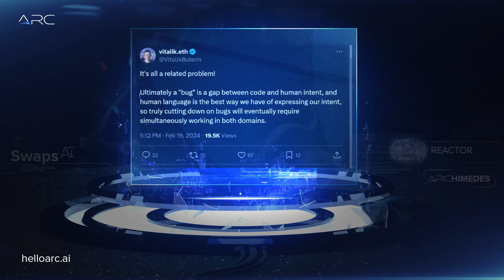At $ARC, we're not just bridging the gap between human intent and code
We're ensuring your journey in Web3 is insightful, and above all, secure.

We're all about bringing groundbreaking ideas to life, ensuring both our holders and users stay ahead of the curve. Here's our approach:

• Next-Gen Code Analysis: Dive deep into your code with ease. We're making optimization more intuitive than ever before.

• Web3 Insights: Discover unseen patterns and structures. Unlock new possibilities in the blink of an eye.

• Assured Security: Navigate and protect your digital assets with unparalleled confidence. Our trusted security measures are your safeguard.

AI Unleashed, Web3 Secured.
Simplifying Enhancing and Securing Your Web3 Experience.

Contract Address: 0xC82E3dB60A52CF7529253b4eC688f631aad9e7c2